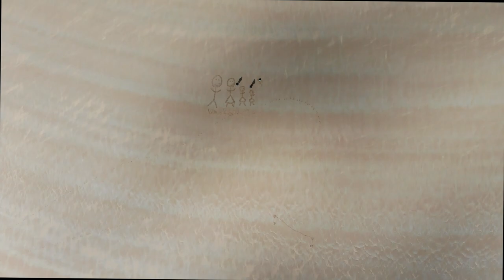Family trip in Scotland - Vanlife - Summer 2018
Road trip en Ecosse en van et en famille.